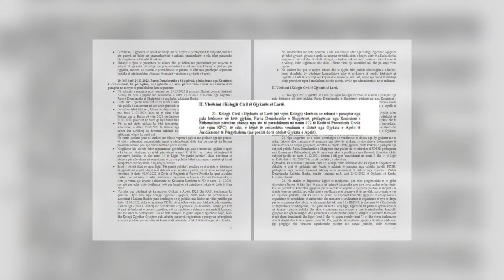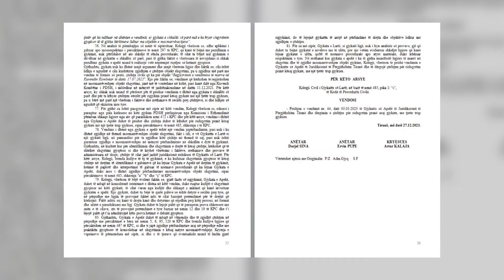Zbardhet vendimi i Gjykatës së Lartë për vulën e PD: Këto janë shkeljet që kreu Gjykata e Apelit